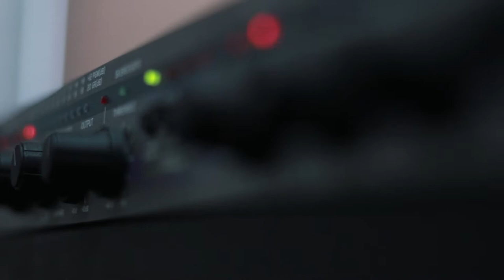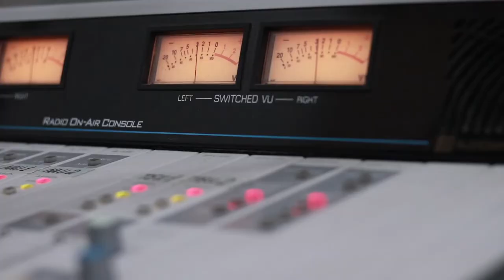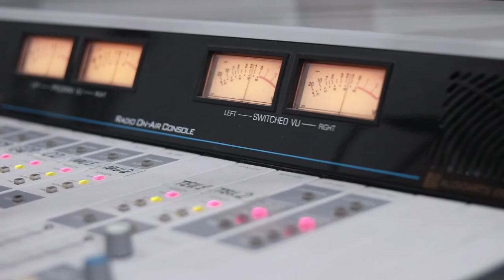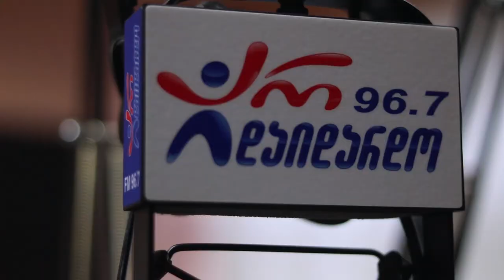ზაზა ჭინჭარაული. გადაცემა "რადიო დუეტი". 28.02.2020. ვიდეო კოლაჟი / Zaza Chincharauli. "Radio Dueti"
2020 წ.  28 თებერვალი
გადაცემა "რადიო დუეტი". სტუმრად ზაზა ჭინჭარაული. ვიდეო კოლაჟი